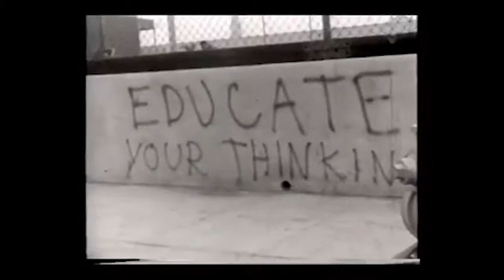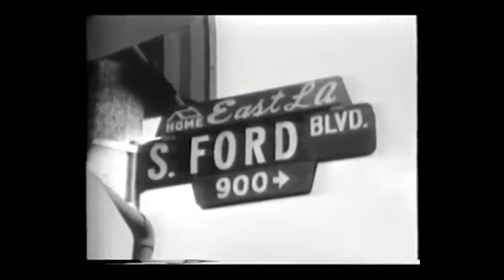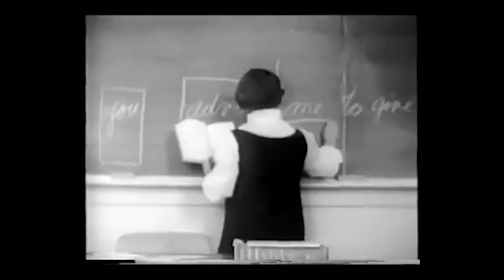U.S. History Since 1865: Civil Rights: Chicano Power